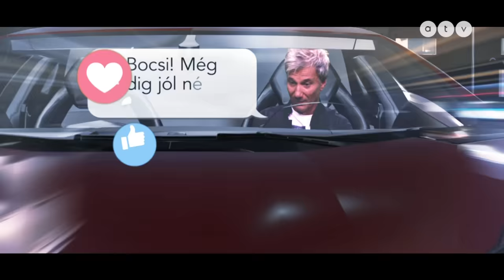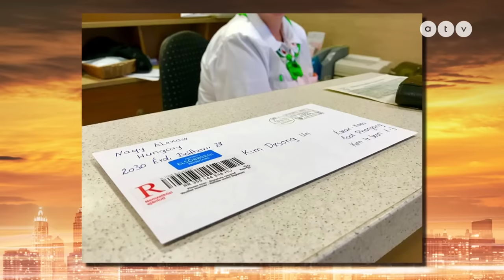Bochkor archív: Alekosz meghívta magához Kim Dzsongunt | 2018 febr. 25.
A vendégek: Valkó Eszter, Balázs Andrea, Hajdú Péter és Hajdu Steve.